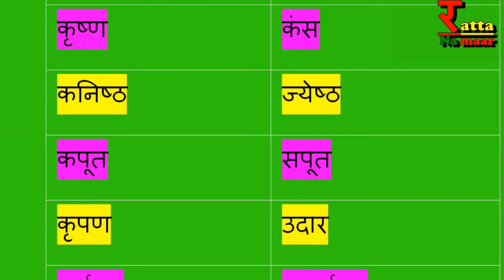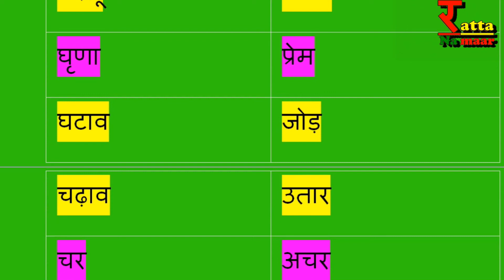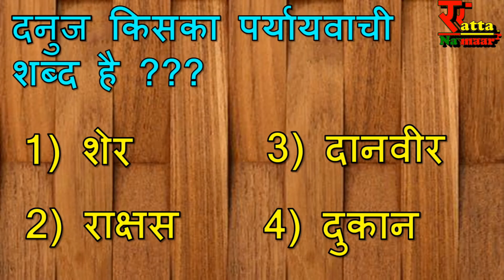विलोमशब्द हिंदी के विलोम शब्द Part-1 हिन्दी।विलोम शब्द।hindi vilom|full hindi vilom shabd practice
विलोमशब्द हिंदी के विलोम शब्द Part-1 हिन्दी।विलोम शब्द
हिंदी के 193 विलोम शब्द Part-1 vilom shabd 1 Produce सभी प्रकार के Exam के लिए l अभी याद कर लो l
Attribution: